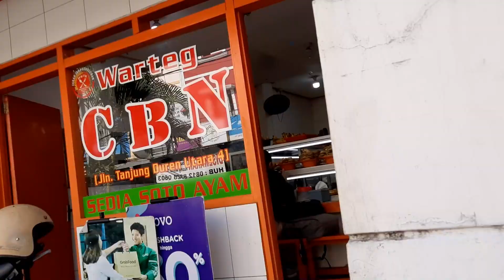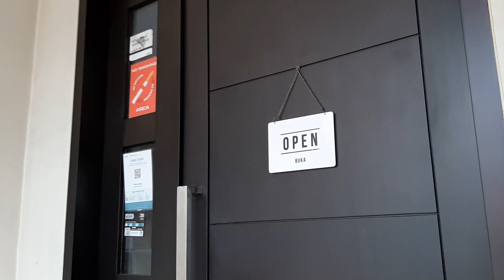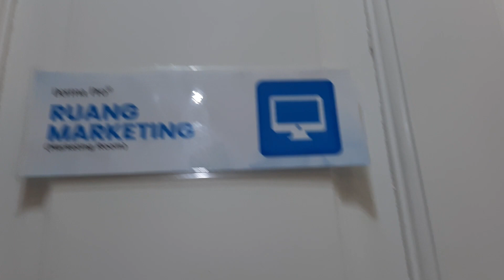A Day In My Life | Kerja di Dermapro SF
Rutinitas sehari hari saya kerja di Dermapro SF yg berlokasi di Tanjung Duren, Jakarta Barat. Saya bekerja sebagai Video Editor dan tergabung di tim marketing. Di sini saya ngekost sendiri di Kost Orange berlokasi di Tanjung Duren juga tidak jauh dari tempat saya kerja.